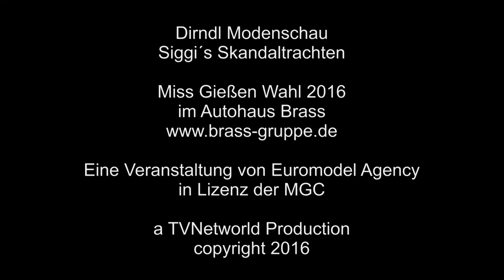Miss Gießen 2016 - Dirndl Modenschau Siggi´s Skandaltrachten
Miss Gießen Wahl 2016 - Dirndl Modenschau Siggi´s Skandaltrachten
11. 6.  Autohaus Brass (Skoda)
Eine Veranstaltung von Euromodel Agency